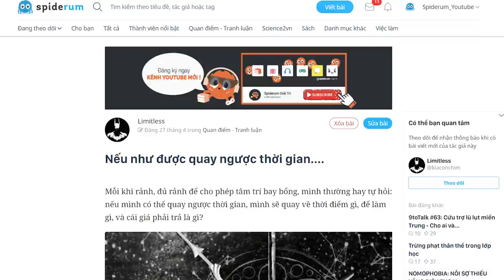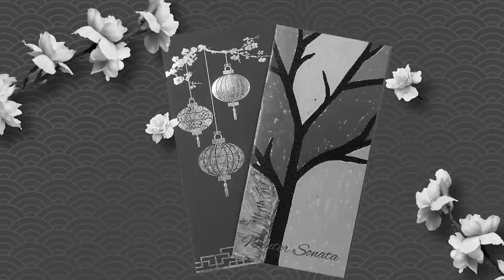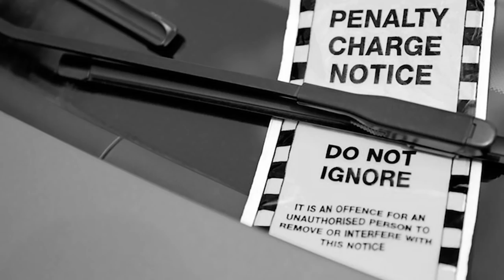Nếu như được quay ngược thời gian.... | Limitless | TÂM SỰ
Mỗi khi rảnh, đủ rảnh để cho phép tâm trí bay bổng, mình thường hay tự hỏi: nếu mình có thể quay ngược thời gian, mình sẽ quay về thời điểm gì, để làm gì, và cái giá phải trả là gì?

Kênh Spiderum Giải Trí đã có Podcast, nghe tại đây:
Bài viết: Nếu như được quay ngược thời gian.

Những nội dung liên quan:
Những bài học trường đời - Phần 1

Đừng tiếc nuối mãi TUỔI TRẺ

 • Đừng tiếc nuối mã...
Khi "ƯỚC MƠ" đối mặt với "THỰC TẾ"

 • Khi "ƯỚC MƠ" đối ...